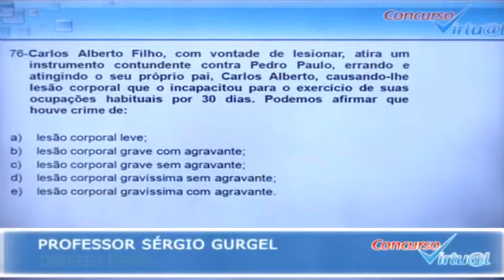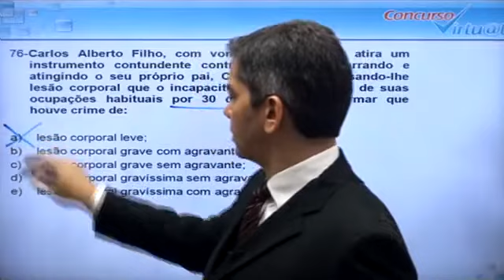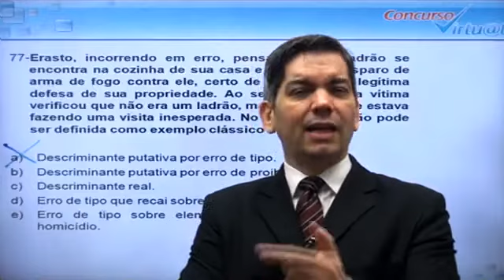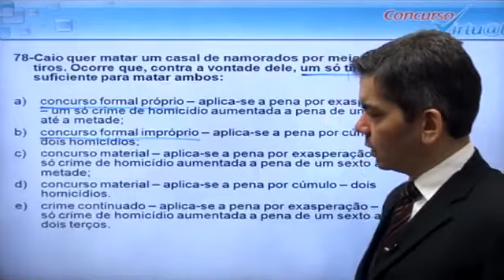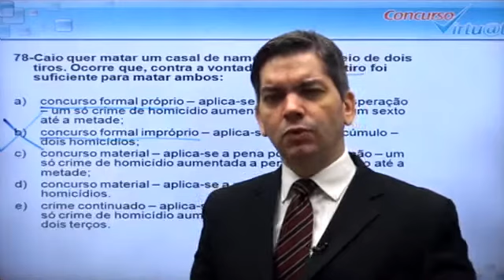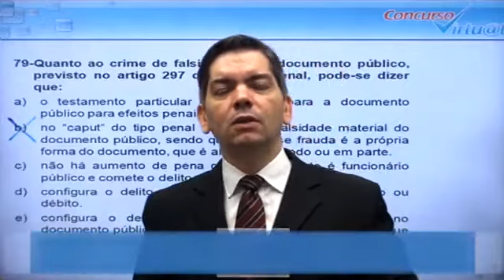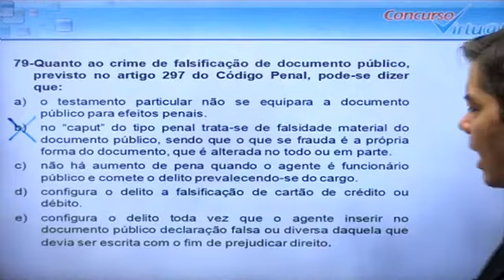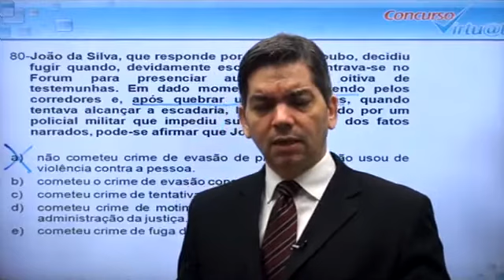Vídeo 02 - Simulado PC-RJ - Direito Penal - Questões 76 a 80 - Prof. Sérgio Gurgel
Quer baixar o simulado completo com gabarito GRÁTIS e assistir toda a correção em vídeo? Acesse agora